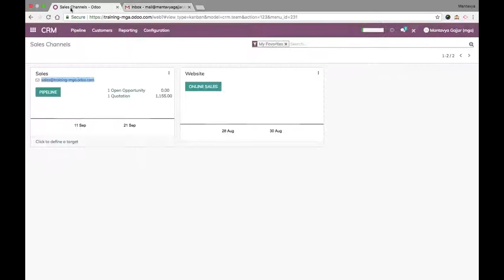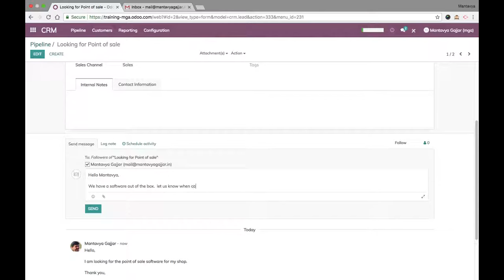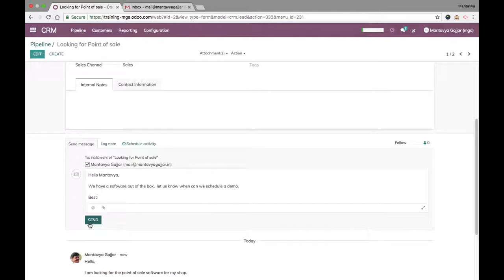Generate leads or opportunities through incoming emails